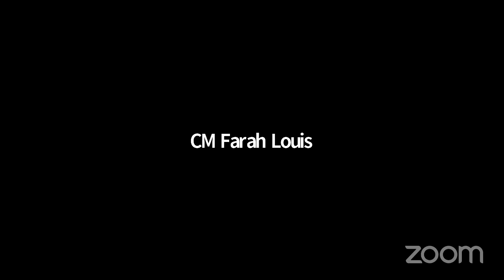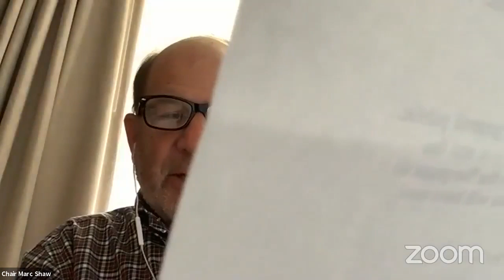Brooklyn 2021 New York City Advisory Commission on Property Tax Reform Virtual Public Hearing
Thursday, May 27, 2021 Brooklyn Zoom Hearing

New York City Advisory Commission on Property Tax Reform
Queens Virtual Public Hearing on 10 Preliminary Recommendations

In 2018, Mayor Bill de Blasio and City Council Speaker Corey Johnson established an advisory
commission to develop recommendations to make the City’s property tax system simpler, clearer, and fairer, while ensuring there is no reduction in revenue used to fund essential City services. In early 2020, the Commission released a Preliminary Report, which included 10 initial recommendations for reform.
The Preliminary Report also included a brief history of New York City’s property tax system, the current methods that the Department of Finance uses to calculate property tax bills, and challenges with the existing tax system. The Commission initially planned in-person hearings on this report for March 2020 in Staten Island, but these were postponed due to COVID-19.

We are now seeking input from the public on the initial 10 recommendations at a Queens borough-based Zoom hearing on June 9 at 6:00pm. We urge all New Yorkers to read the report, attend a public hearing and make your voice heard. Your feedback will be critical to the Commission as it develops its final recommendations.
To testify, you must sign up on the Commission’s website no later than 24-hours in advance.
The Preliminary Report can also be viewed on this website.
To ensure the Commission hears from all those interested, speakers should plan to speak for no more than two minutes. Commission members may use additional time to ask the speaker questions. Elected officials will be given the opportunity to speak first; all other participants will be heard in the order in which they sign up.
Speakers may (but need not) submit their testimony ahead of time by emailing it to
Commissioners will read all testimony submitted both online and in person at the hearing. The
Commission will be holding borough-based public hearings in the Bronx on June 14 and Manhattan on June 16. Hearings occurred in Staten Island on May 11 and Brooklyn on May 27. You can testify at any borough hearing, not just the borough where you reside.

NYCC REMOTE TAXREFORM 05272021 Thu 03 Jun 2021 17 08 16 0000